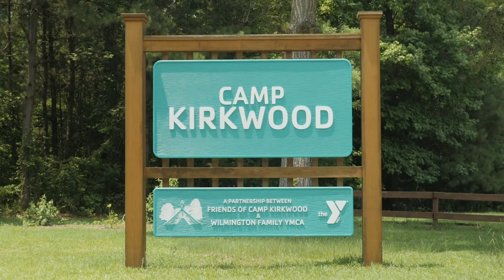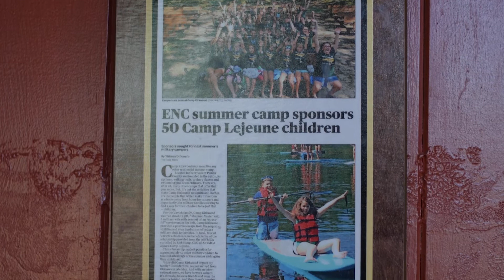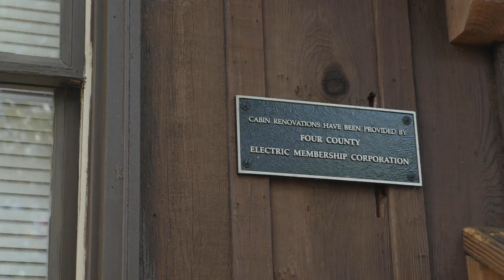Pass It On - YMCA Camp Kirkwood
For more than 60 years, Camp Kirkwood has been making a lifelong impression on campers. Children and families come to Camp Kirkwood to learn new skills, explore the great outdoors, and create new friendships.

Parents and campers love Camp Kirkwood programs and traditions, but say our facilities need improvement. Facility improvements and modern enhancements are vital to Camp Kirkwood's future success. We're determined to keep pace for generations to come, but we can't do it alone.